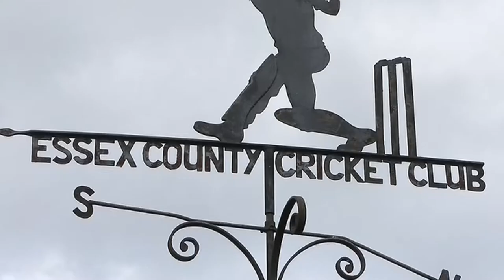Former Essex Player Says He Was Hit By Racist Bullying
English county club Essex pledged to investigate fresh allegations of historical racism made by its former Jamaican-born fast bowler Maurice Chambers.